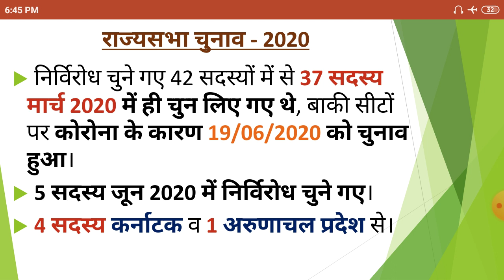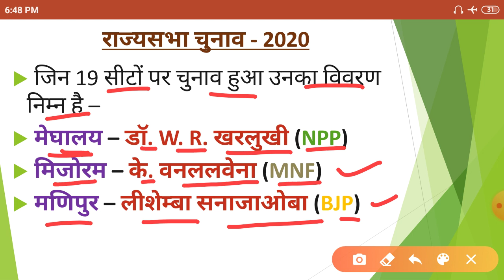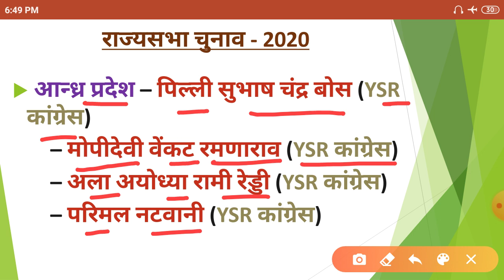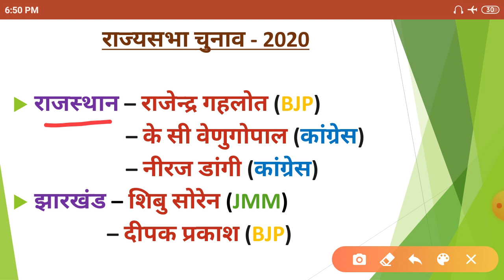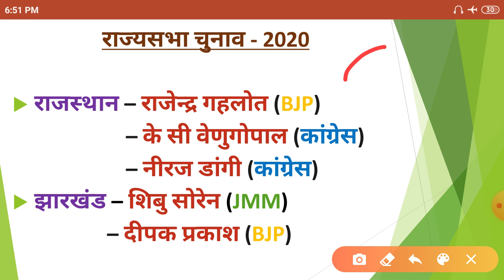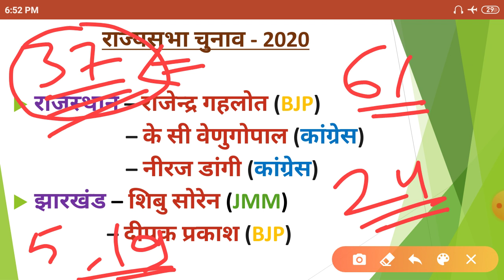राज्यसभा चुनाव 2020। RajySabha Elections 2020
RajySabha Elections 2020

BEO exam
ComputerOperator exam